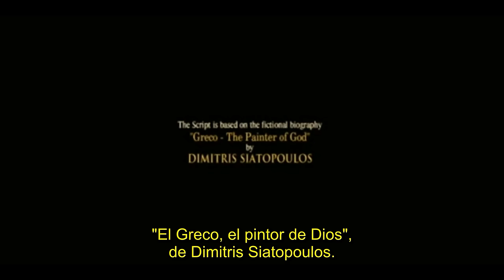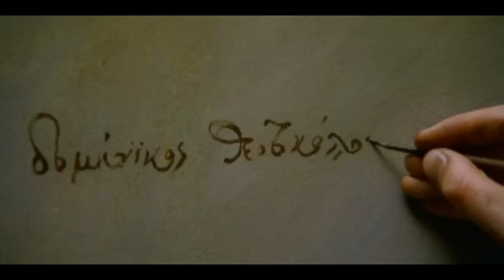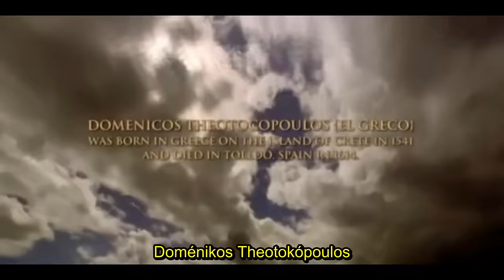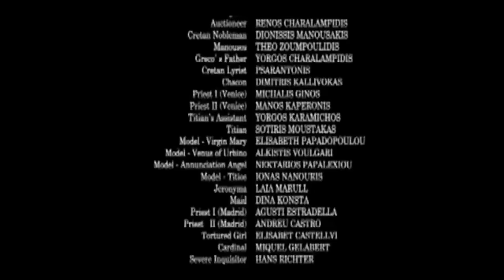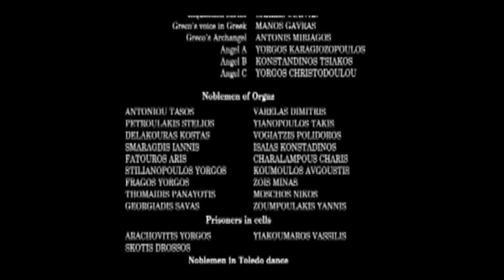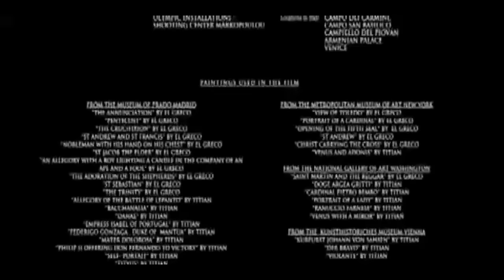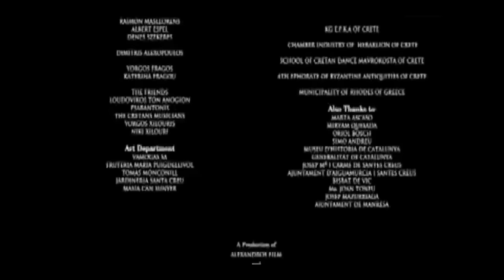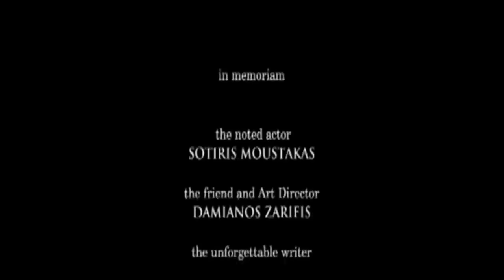El Greco: El último desafío a Dios – 2007 - subtitulos español